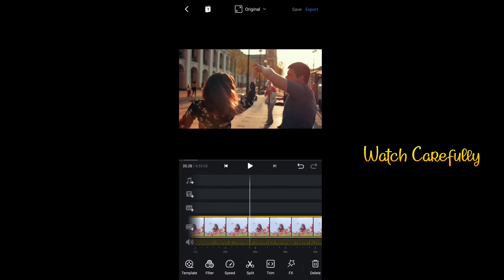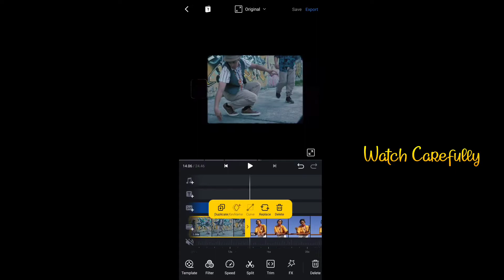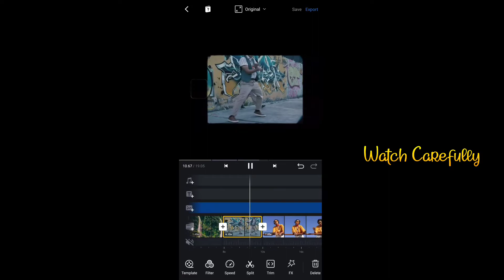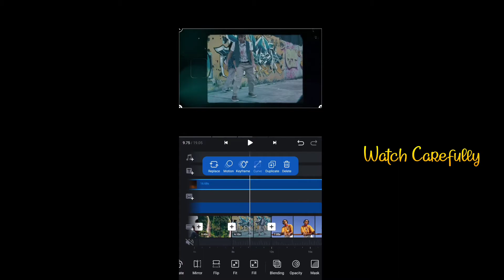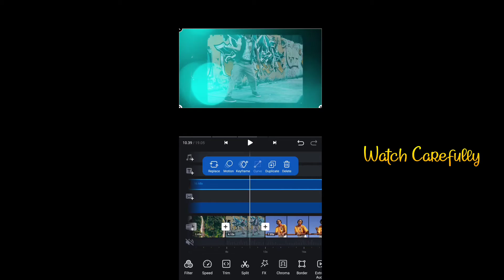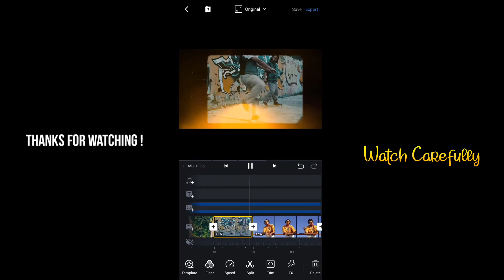New ! Film Overlay Tutorial - Vn Vlog - Next Level Cinematic (OVERLAY FREE) Super 8 MM Vintage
VN Mobile Editing Like Premiere Pro :
Completely Free All :

It Helps more Cinematic Shortfilm , Intro Etc...!

vn video editing kannada,
vn video editing apps tamil,
vn video editing app download,
cinematic video editing vn,
editing video di vn,
editing video dengan vn,
how to vn video editing,
video editing on vn,
vn tik tok video editing,
vn app tiktok video editing,
editing video using vn,
editing video with vn,
vn mobile video editor,
vn editor,
vn editing,
vn editor tutorial malayalam,
vn editor tutorial tamil,
vn editing tutorial,
vn editor fx,
vn edit video,
vn edit zone,
vn edit tutorial,
vn edit photo,
vn edit pubg mobile,
vn edit song,
vn edit shake,
vn edit playdate,
vn editor app,
vn editor android,
vn editor app how to use,
vn editor app for android,
vn editor amv,
vn editor aesthetic,
vn editor apk,
vn editor android download,
vn edit background,
vn editor background change,
vn edit beat,
vn editor best,
vn editor blur,
vn edit best,
vn video editor b roll,
tutorial edit di vn,
tutor edit di vn,
how to edit vn video editor,
edit edit vn,
edit edit video di vn,
vn editor filter,
lut vn,
vn video editor tutorial,
vn app tutorials,
vn tutorial app,
vn editor tutorial android,
vn editor tutorial aesthetic,
vn app tutorial for beginners,
cinematic luts for premiere pro,
cinematic luts premiere pro free,
cinematic luts for davinci resolve,
cinematic luts for vn video editing,
cinematic luts adobe premiere,
free cinematic luts for adobe premiere pro,
cinematic color luts,
cinematic color luts for premiere pro,
luts cinematic color grading,
cinematic look luts,
vn free luts,
vn editor luts,
vn lut filter,
vn lut pack,

How to make film overlay Effects in Vn Apk,
How to Edit in Vn,
How to Create super 8 mm film in Vn,
How to make light leaks in Vn,
How to Edit Like pro,
How to Vlog Edit in Vn,
Create light leaks transition in Vn,
How to create Cinematic film overlay in Vn,
vn filter download,
vn tutorials,
How to edit vn film overlay reveal Transition,
How to make Awesome transition in vn,
How to make creative transition in vn vlog,
How to edit different level transition in vn,
How to make vn vlog transition,
How to make super 8 mm film roll tutorials in vn,